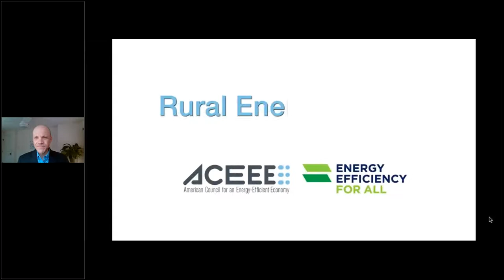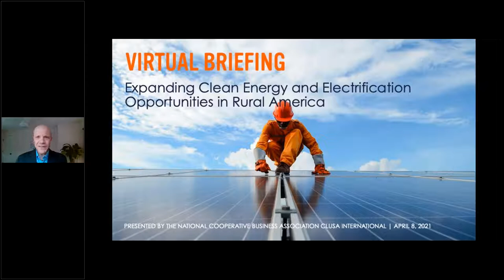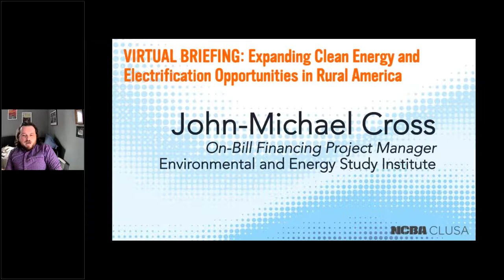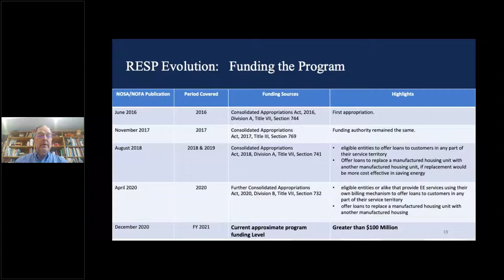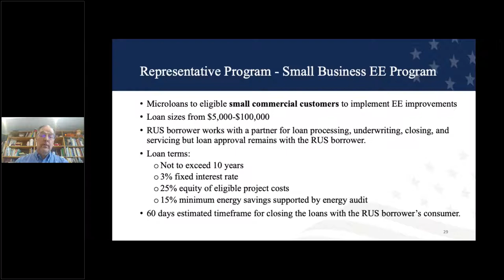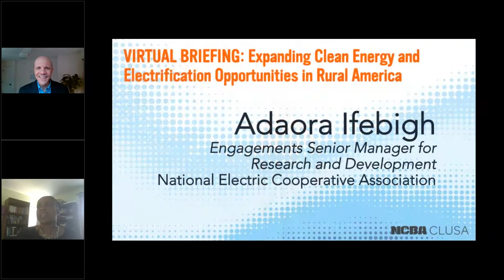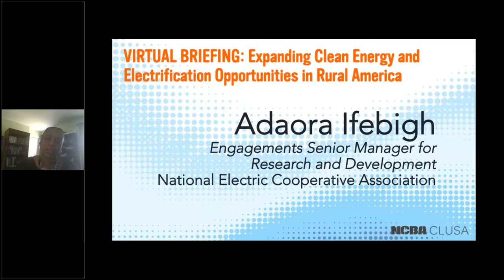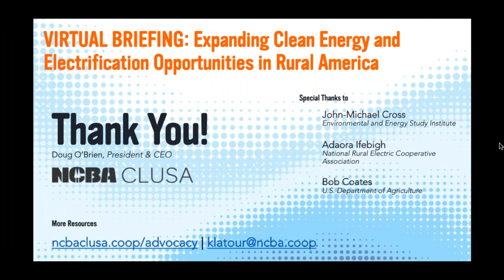Virtual Briefing Expanding Clean Energy and Electrification Opportunities in Rural America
As Congress begins to consider legislation to invest in infrastructure and mitigate the impacts of climate change, electric cooperatives have a track record of leveraging the community power of co-ops to invest in change. The Rural Energy Savings Program (RESP) is one model that improves equitable access to energy efficiency strategies in rural homes. RESP provides zero interest loans to electric co-ops and other eligible entities to make energy efficiency upgrades to individuals households at no or very limited up-front cost to the resident. The investment is paid back to the cooperative as part of the resident’s monthly bill, which the electric co-op pays back to USDA over the life of the loan.

Our panelists also discussed other initiatives to promote solar deployment and ensure these resources reach low- and moderate-income households and communities. The briefing highlights these initiatives as engines of economic growth through the creation of good-paying jobs, reduction of monthly utility bills and further considerations as Congress pursues infrastructure legislation.

Moderated by NCBA CLUSA President and CEO Doug O'Brien, this briefing features the following speakers:

 - John-Michael Cross, On-Bill Financing Project Manager, Environmental and Energy Study Institute

 - Adaora Ifebigh, Engagements Senior Manager for Research and Development, National Rural Electric Cooperative Association

 - Bob Coates, Branch Chief of Electric Programs, U.S. Department of Agriculture